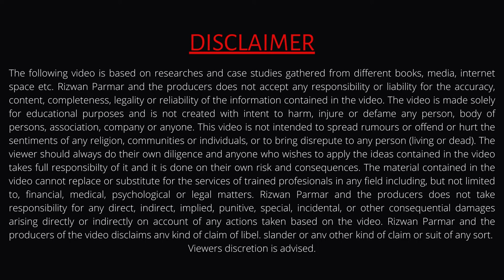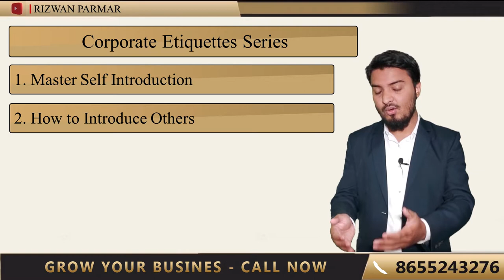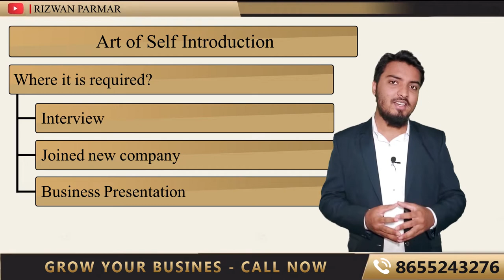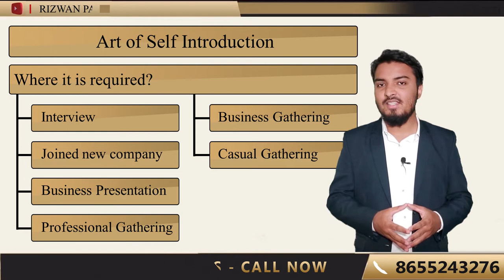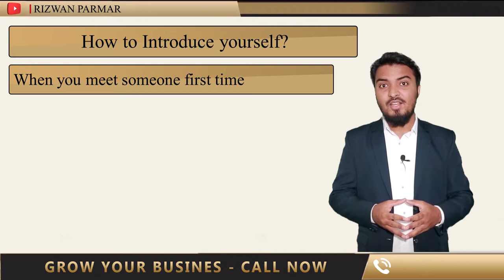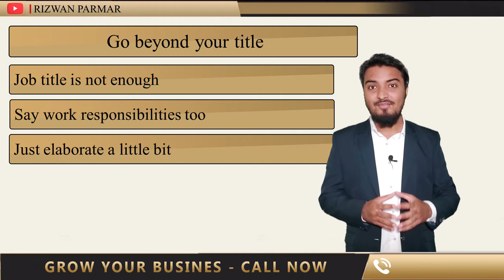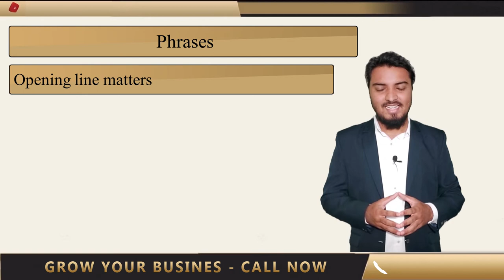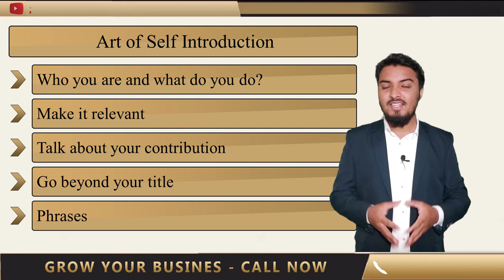How To Introduce Yourself Properly | Master The Art Of Self Introduction | Corporate Etiquette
In This Video You Will Learn How To Introduce Yourself Properly
Master The Art Of Self Introduction
Corporate Etiquette
Dos And Don'ts
How to Greet Someone
Examples Of Self Introduction

To get the deep secrets to being a Professional in your Career, join our Business Coaching Program:

Chapters
0:23 Corporate Etiquette
1:55 The Art Of Self Introduction
2:30 Where Self Introduction Is Required
3:13 How To Introduce Yourself

■ WHAT IS BUSINESS COACHING PROGRAM? ■
Business Coaching Programs are specially designed courses to give a holistic view of business operations that will enable you to build high-performing business frameworks, curate powerful strategies that will drive innovation, and boost profitable growth with the hand-holding support of a personalized Business Coach.

■ Benefits with Business Coaching Program ■
▪︎Personalized Business Coach
▪︎250+ exclusive video tutorials & case studies
▪︎Live Sessions with Dr. Vivek Bindra
▪︎Effective Structured Business Programs

■ WHY BUSINESS COACHING PROGRAM? ■

● Foundation Course
• Benefits
260+ Premium Business Videos
Exclusive Business Courses in Hindi

● Specialization
• Our Specialized courses are directly linked to your unique business burning problems and are delivered through a range of virtual and in-person blended formats.

● Value Packs
• Build the entrepreneurial leadership skills you need to take your business through its next phase of growth and success with our Exclusive Value Packs that are customized to solve all your burning problems.
• Benefits
Self-Paced Courses
Learn from the Experts
Solutions to Every Business Problem

JOIN THE BUSINESS COACHING PROGRAM NOW!

Images credits to hard-working creators